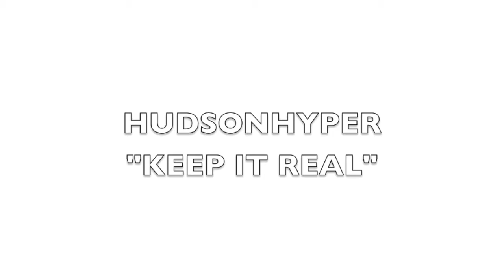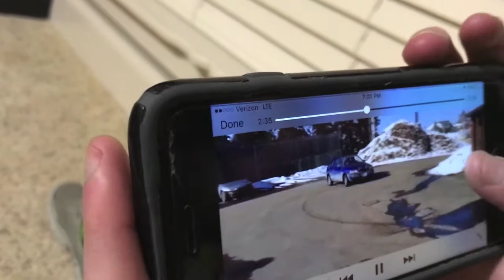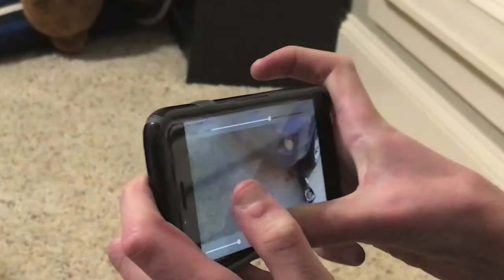FUNNY RICER AND SICK HOUSE!!